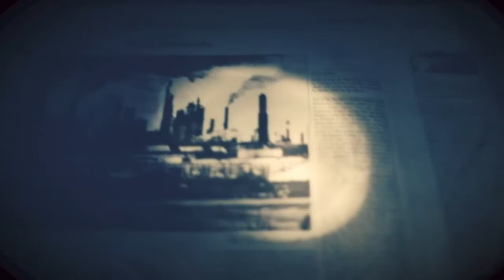バイオハザードVII TRUE END ミア編